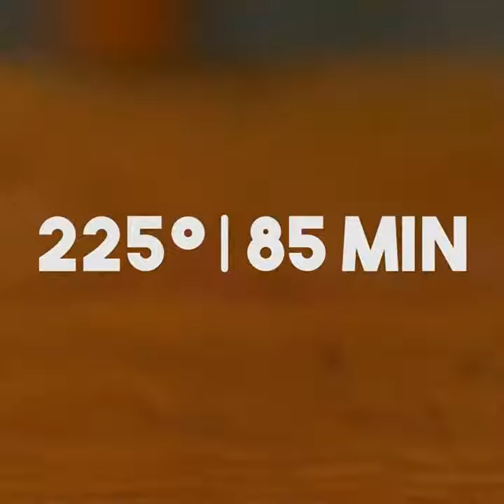Mini Pavlovas w Pomegranate & Pistachios a great seasonal dessert!Full re